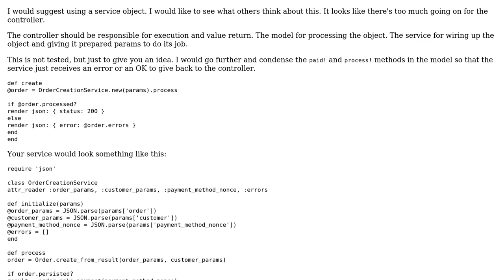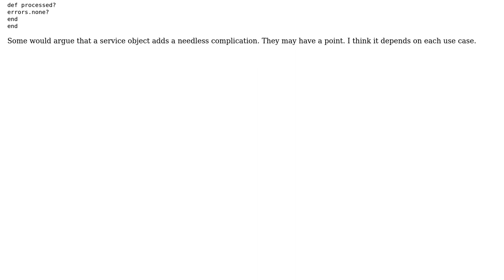Code Review: Controller action to process orders and payments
With thanks & praise to God, and with thanks to the many people who have made this project possible! | Content (except music & images) licensed under CC BY-SA | Music | Images & others | With thanks to user Mohamad user mnort9 user 200_success and the Stack Exchange Network Trademarks are property of their respective owners. You are responsible for your own actions.